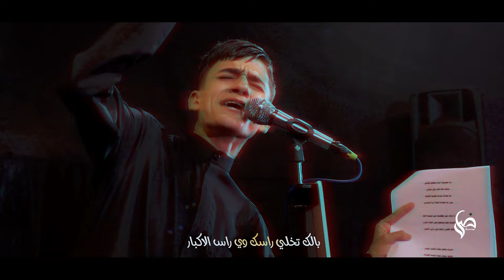مايك هذا || رضا الدراجي || بندريه